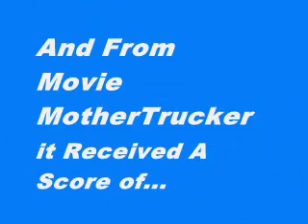Burlesque - Review Scores Between 0 - 100 in Under 60 Seconds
This video is short, sweet and to the point. In it you'll find the movie reviews scores for Burlesque from movie review aggregation sites like Rotten Tomatoes, Metacritic and Movie MotherTrucker. Hopefully, it'll help you decide if you want to actually see it.

MMT